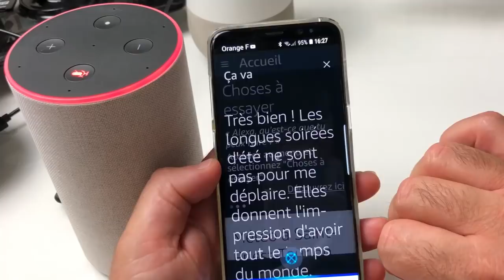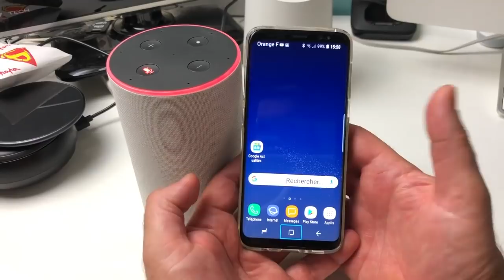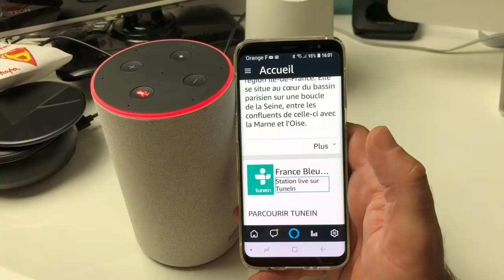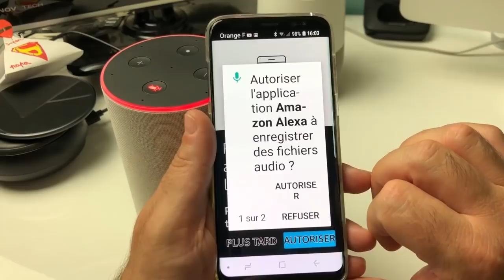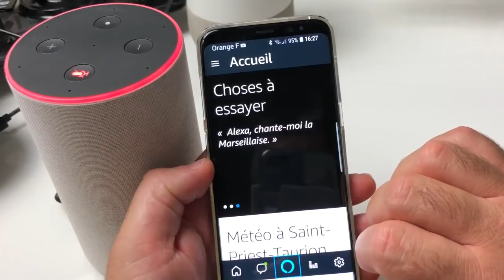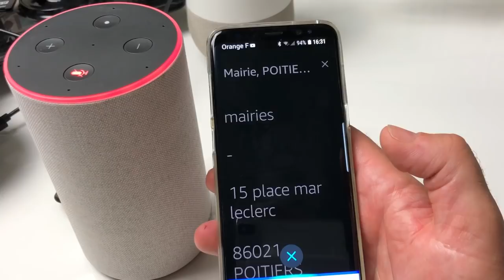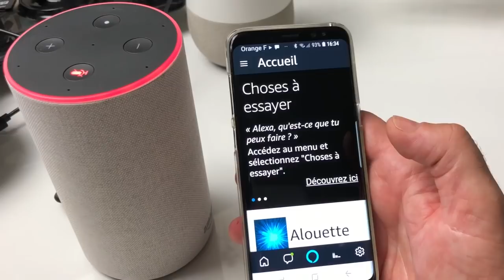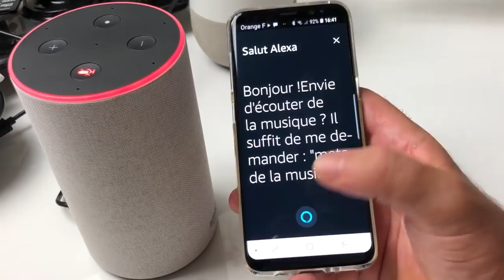Astuce Echo Amazon Alexa Dans Votre Poche Sur Smartphones Ou Tablettes Plus Besoin D'Enceinte !!!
Salut voici une vidéo sur: Alexa Amazon sur smartphones et tablettes sous iOS et Android, en possédant un compte amazon vous allez pouvoir Accéder à alexa Sans forcément posséder une enceinte ECHO Amazon merci de vous abonner @+..